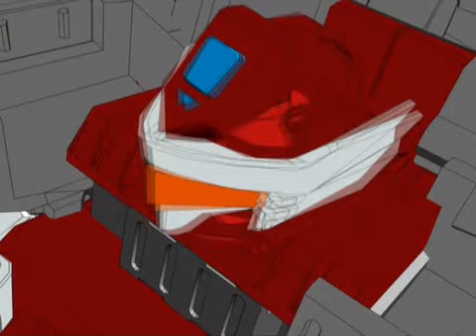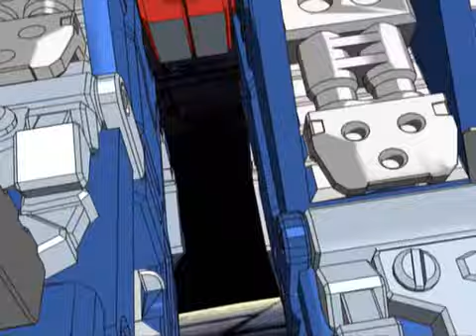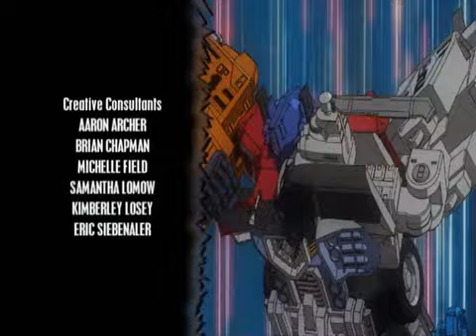Transformers Energon E25 Open Fire!